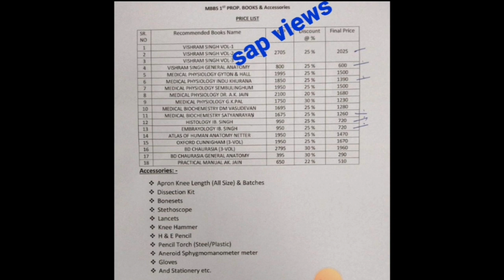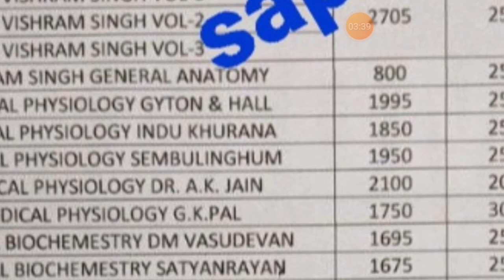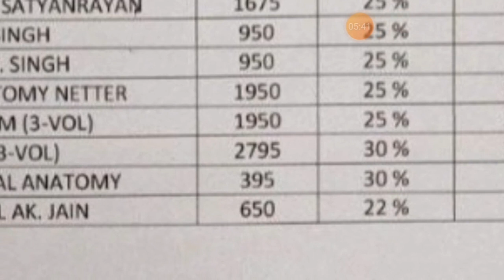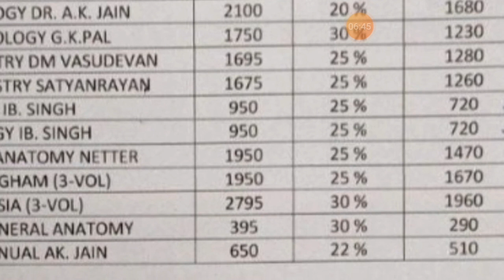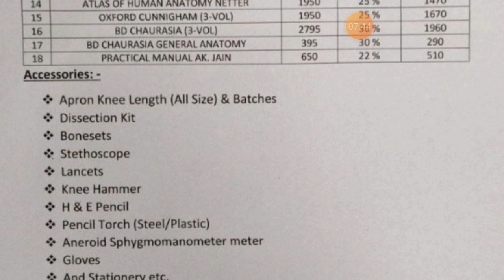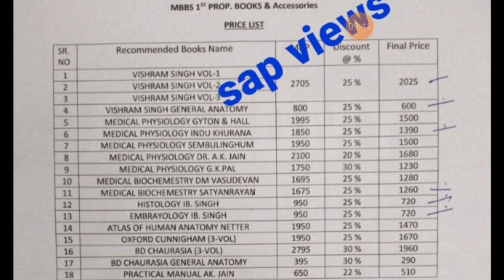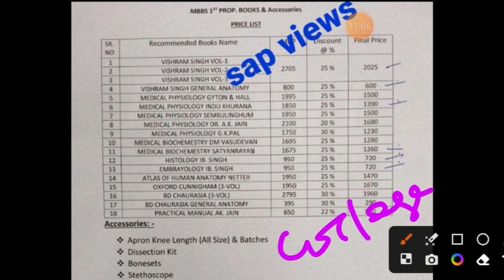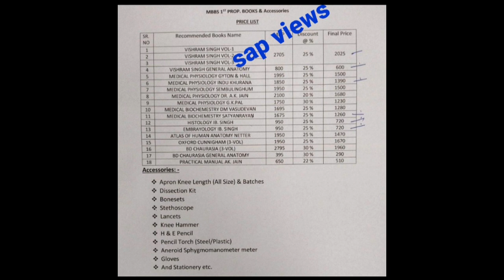FIRST YEAR MBBS ESSENTIALS#MOST WANTED VIDEO# BOOKS & AUTHOR NAME#STATIONARIES#NEET2023-24STUDENTS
# FIRST YEAR MBBS 2023-24 ESSENTIALS FOR STUDENTS BOOKS, AUTHOR & PRICELIST# DISECTION KID# NEET 2023-24👇
(#@ SAP VIEWS)👇👇